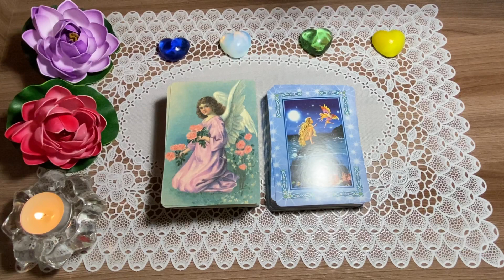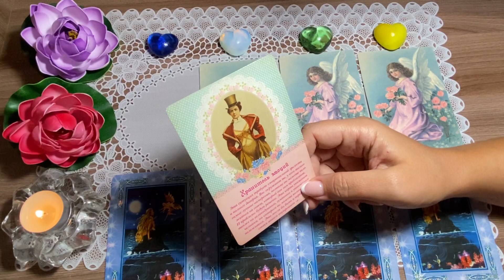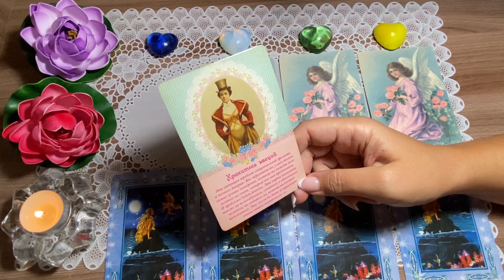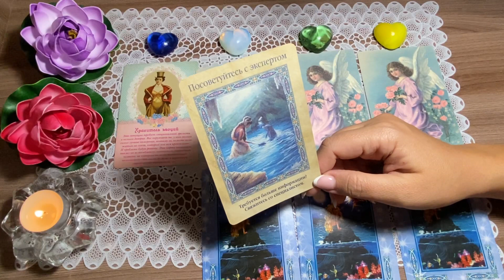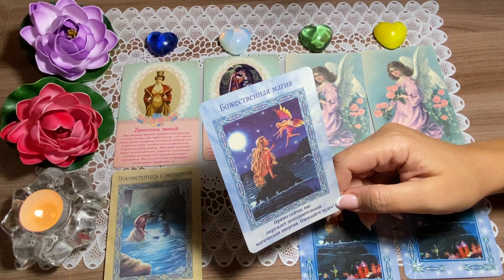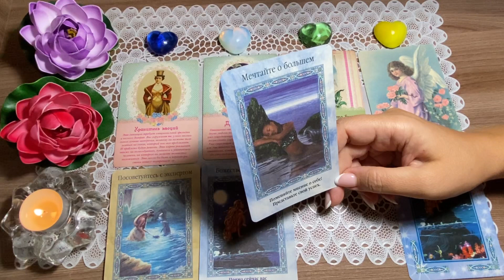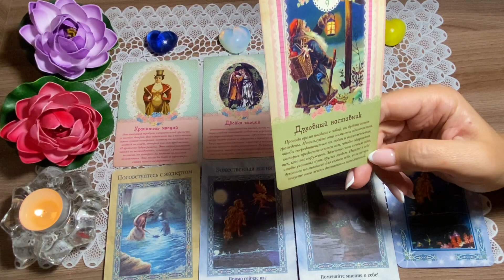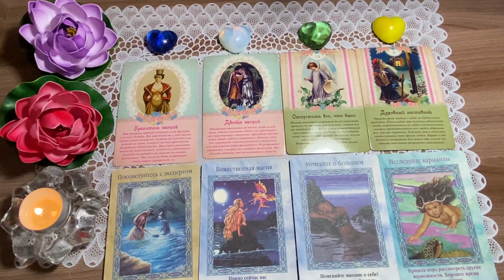ЧТО ЖДЕТ МЕНЯ СЕГОДНЯ? 27 СЕНТЯБРЯ 2020. КАРТА ДНЯ. Таро Онлайн Расклад Diamond Dream Tarot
ЧТО ЖДЕТ МЕНЯ СЕГОДНЯ? 27 СЕНТЯБРЯ 2020. КАРТА ДНЯ.

1 - 02:40
2 - 04:14
3 - 05:47
4 - 07:35

МОИ КОНТАКТЫ:

ПО ЗАЯВКАМ НА ОБУЧЕНИЕ!

ОТВЕЧАЮ НЕ СРАЗУ!